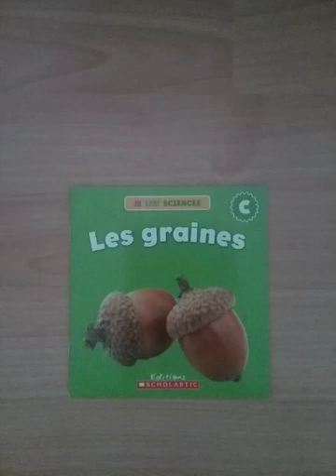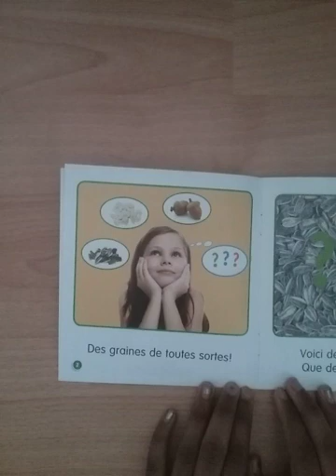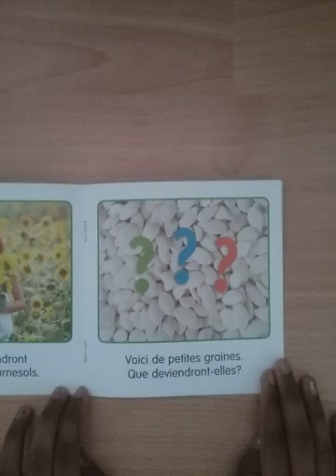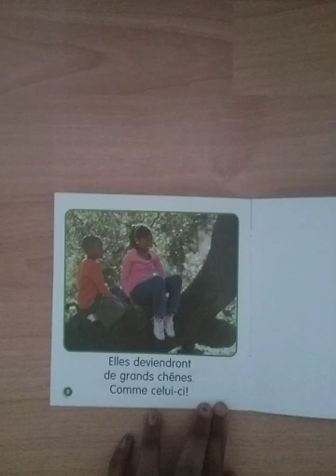Les graines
Je Lis! Sciences: Série C
Écrit par Elizabeth Schafer
Texte français de Josée Leduc